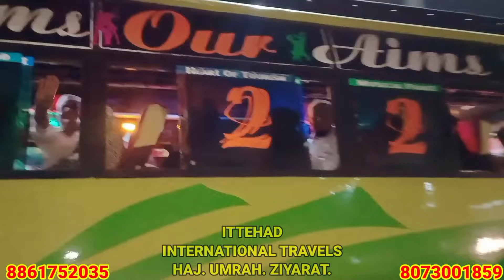Mysore:Aaj ITTEHAD INTERNATIONAL TRAVELS Ki Janib Se Umrah Ke Liye Qafila Rawana.17-01-2024.